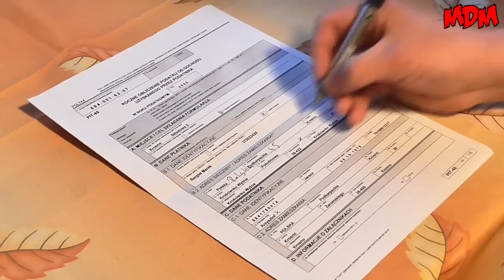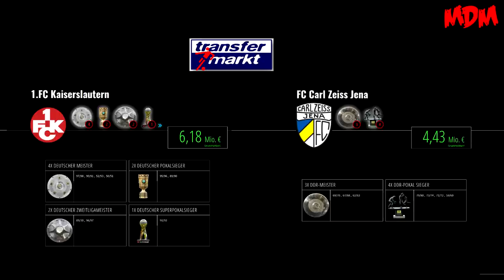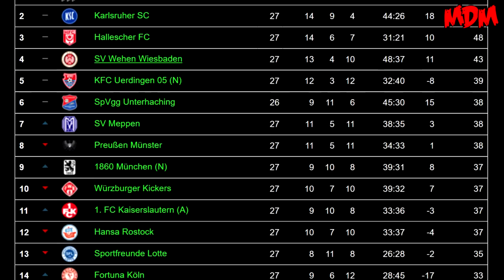1. FC Kaiserslautern 4:1 FC Carl Zeiss Jena - 10.3.2019 - Stürmischer Sieg!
Hi zusammen!

Am 27. Spie.Spieltag traf der 1. FC Kaiserslautern auf dem heimischen Bezenberg auf den FC Carl Zeis Jena! Nach einem ausgeglichenen Pausenstand konnte der FCK durch einen verdienten Strafelfmeter in Front gehen und sich am Ende mit einem 4:1 Sieg über den Kontrahenten setzen!
Eine Zusammenfassung gibt es wie immer hier!

► Unser Postfach
Matzes Daily Madness
Postfach 1208
67100 Schifferstadt
Postlagernd (NUR BEI PAKETEN)